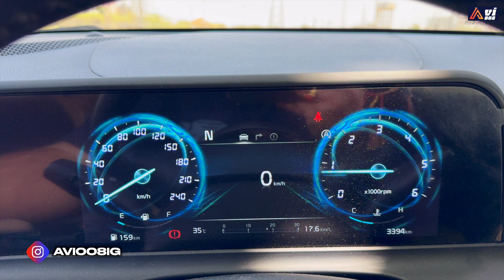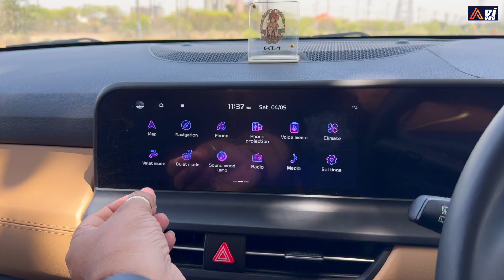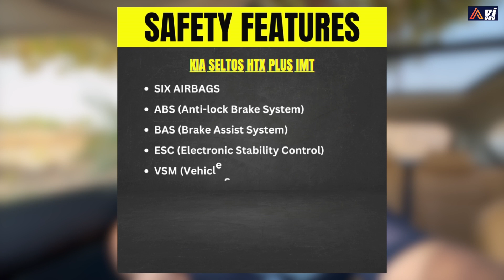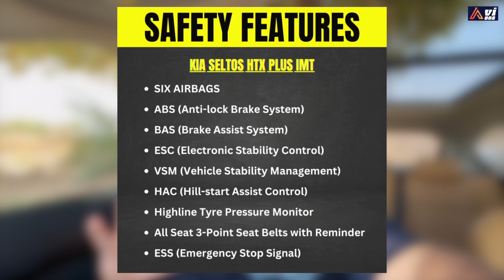KIA SELTOS HTX Plus Diesel IMT 2024 Looks better than CRETA ?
Watch In This Video KIA SELTOS HTX Plus Diesel IMT 2024 Looks better than CRETA ?

New Update:The carmaker has implemented price increases on the Seltos, with hikes of up to Rs 65,000.

Kia Seltos price range Rs 10.90 lakh to Rs 20.30 lakh (ex-showroom, pan-India).

Seltos is available in HTE, HTK, HTK+, HTX, and HTX+ trims, GTX+ (S) and GTX+, X-Line

Seltos offers three engine options:
- A 1.5-litre petrol (115 PS / 144 Nm) paired with a 6-speed manual or a CVT.
- A 1.5-litre diesel (116 PS / 250 Nm) mated to either a 6-speed iMT (clutchless manual) or a 6-speed torque converter automatic.
- A 1.5-litre turbo-petrol engine (160 PS / 253 Nm), now available with three transmission options: a 6-speed manual transmission, a 6-speed iMT, and an optional 7-speed dual-clutch transmission (DCT).

Safety: Safety features encompass six airbags, electronic stability control (ESC), hill-assist control (HAC), tyre pressure monitoring system (TPMS), a 360-degree camera, and advanced driver-assistance systems (ADAS) like lane-keep assist, forward-collision warning, and adaptive cruise control.

Rivals: The Kia Seltos faces competition from models such as the MG Astor, Hyundai Creta, Volkswagen Taigun, Skoda Kushaq, Maruti Grand Vitara, Citroen C3 Aircross, Honda Elevate, and Toyota Urban Cruiser Hyryder.